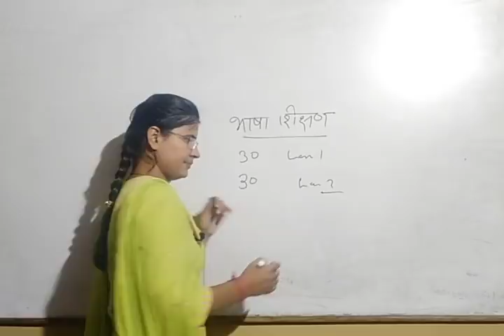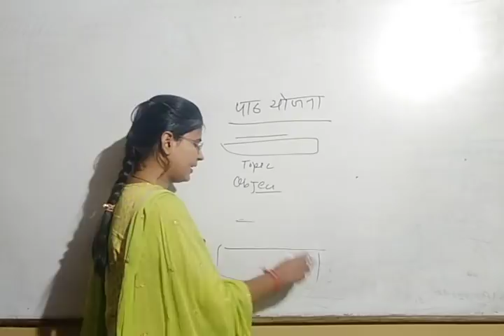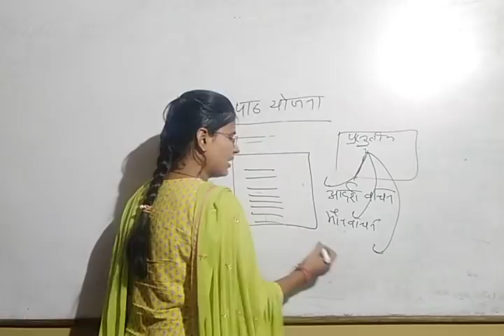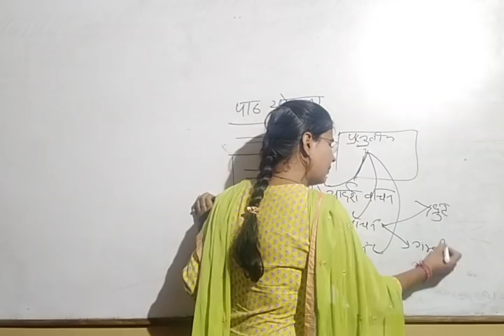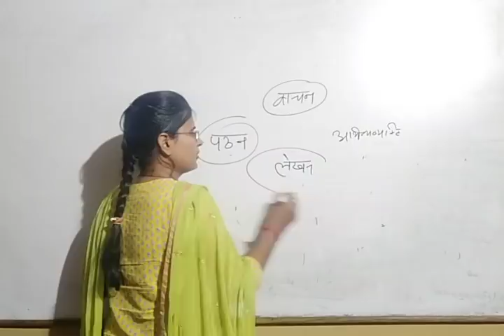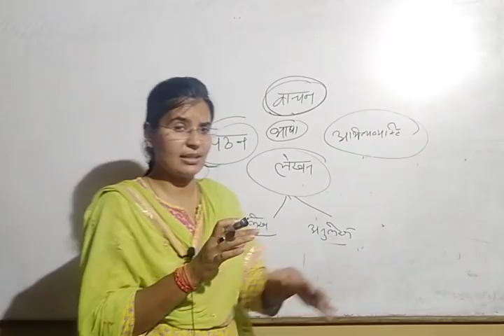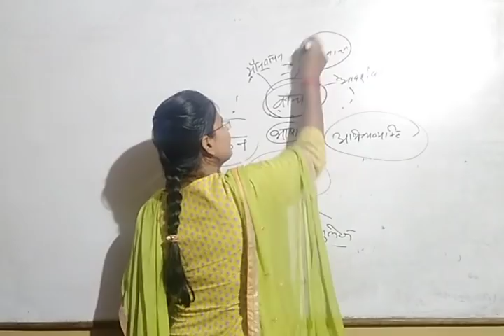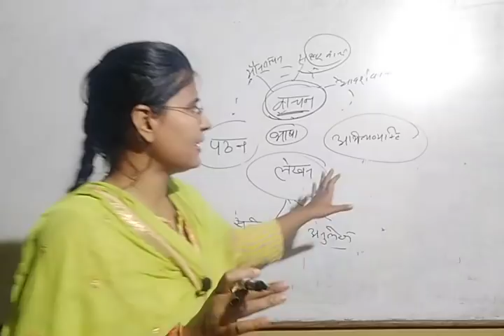भाषा शिक्षण by JYOTI Mam (CTET)